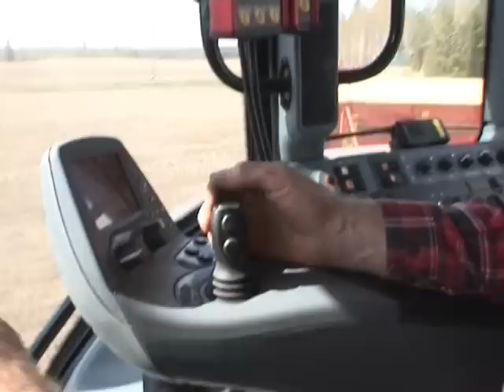väderstad super XL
orginal video from väderstad... rapid super XL